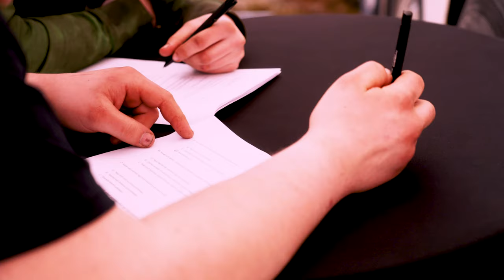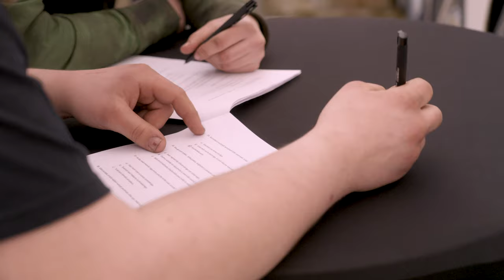Autotehnikute pädevusvõistlus 2022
Autotehnikute pädevusvõistlus 2022 Piiroja rallikrossirajal. 21-22. aprill 2022.